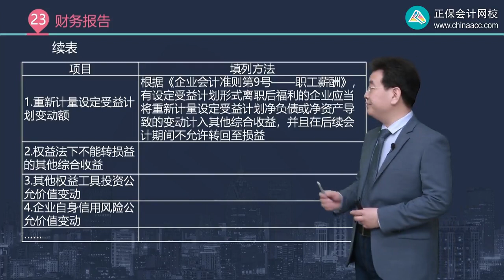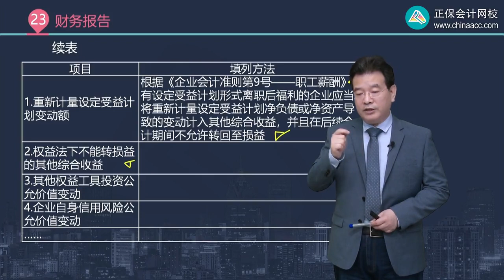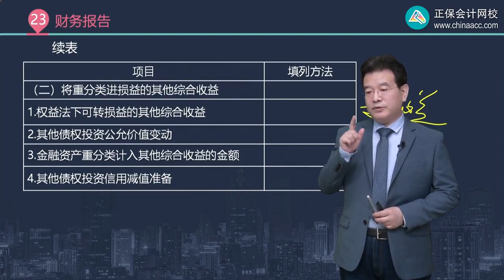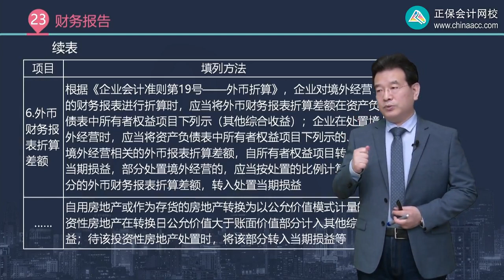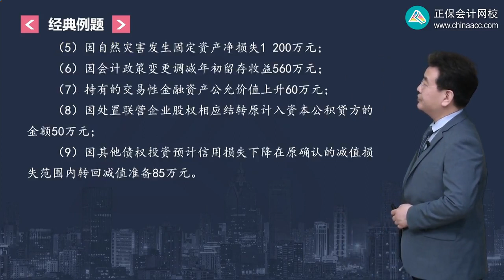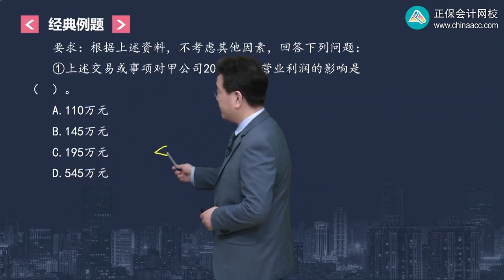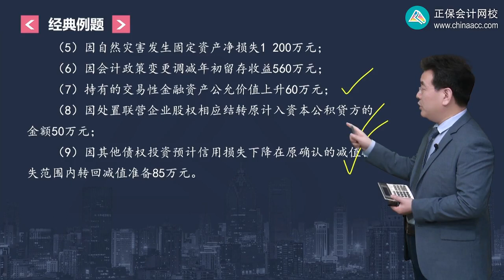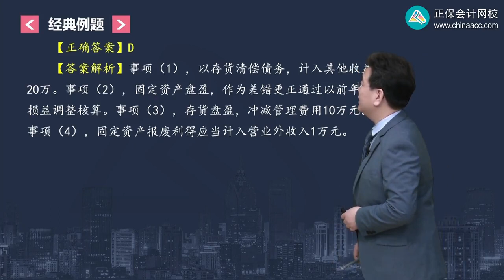第2302讲 利润表的编制方法